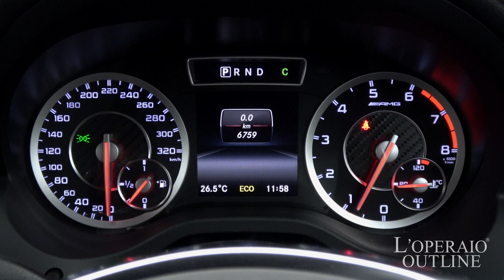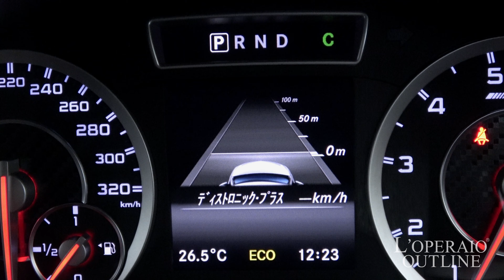メルセデスベンツ A45 AMG 4マチック エディション2 2014年式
カルサイトホワイト/ブラックレザー（レッドステッチ）/正規ディーラー車/右ハンドル/ＡＭＧスピードシフトＤＣＴ（電子制御式７速トランスミッション）/1オーナー車/限定車

全国にわずか数台！それもそのはず限定100台の『Edition2』が入庫しました！！個性溢れる専用パーツを装備しております！！しかも今回入庫車両は走行7,000kmの低走行で1オーナー！そのコンディションの良さは言うまでもありません！！AMGの走りはまさにコンパクトレーシングカー。収容力も抜群です！！本物思考のあなたにオススメ、早い者勝ちです！！

‹Edition2専用装備›
・ボディ色　カルサイトホワイト
・専用エアロパーツ（ブラック）
・マットブラックペイント１９インチAMGマルチスポークアルミホイール
・ハイグロスブラックパーツ（フロントスポイラーリップ/デュアルツインクロームエズゾーストエンド/サイドスカート/リアディフューザー）
・ツインルーパーシルバークロームフロントグリル
・AMGパフォーマンスシート（ラテラルサポート）
・AMGパフォーマンスステアリング（アルカンタラ）
・AMG E-SELECTレバー（AMGアファルターバッハエンブレムエンボス加工）
・AMGエンブレム付エレクトリックキー

‹標準装備›
クルーズコントロール＆可変スピードリミッター、ディストロニックプラス、ＨＤＤナビゲーション、地上デジタルテレビ、ミュージックレジスター、ハンズフリー、６スピーカー、クライメートコントロール、マイクロエアフィルター＆チャコールフィルター、バイキセノンヘッドライト＆ヘッドライトウォッシャー、ＬＥＤポジショニングライト、ＬＥＤウインカー、インテリジェントライトシステム、オートライト、アダプティブハイビームアシスト、ＬＥＤリアフォグランプ、電動調整・可倒式ヒーテッド・ドアミラー、リバースポジション機能付ドアミラー、レインセンサー、プライバシーガラス、自動防眩ミラー＆ドアミラー、ブラインドスポットアシストパーキングアシスト、リアビューカメラ、本革シート(前席シートヒーター付)、メモリー付フルパワーシート、電動ランバーサポート、ＳＲＳエアバック、ＳＲＳニーバック、ＳＲＳサイドバック、ＳＲＳウインドウバック、３点式シートベルト、パークトロニック、アクティブパーキングアシスト、アテンションアシスト、ＣＰＡプラス、ＰＲＥ-ＳＡＦＦ、ベンチレーテッドディスク

‹主要諸元›
2.0L　DOHC直列4気筒ターボチャージャー付　最高出力360ps、最大トルク45.9kg･m、全長435.5cm、全幅179cm、全高142cm

￥7,500,000-